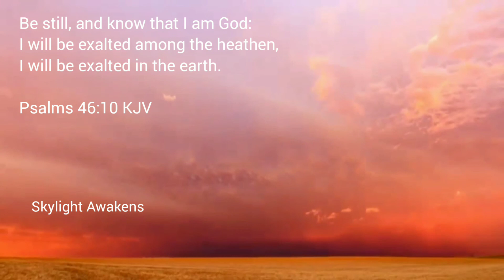Would You Save Your Bestfriend Or Your Bae? (Until Dawn Part 4)